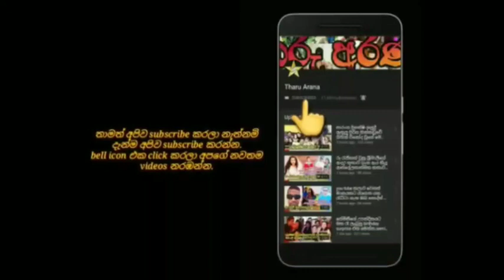popular actress muthu tharanga's latest story about her little son